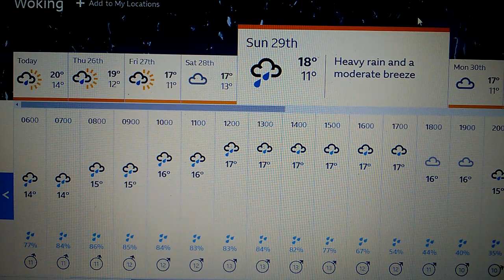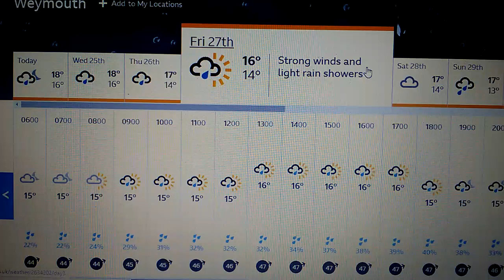LIVE VIOLENT HEAVY RAIN SHOWER WARNING UK 2019.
TALK ABOUT THE POSSIBILITY OF MORE FLASH FLOODING THIS MORNING ACROSS THE SOUTH EAST AND SOUTH WEST AND SOUTHERN ENGLAND NO JOKE THESE SHOWERS MEAN BUSINESS.